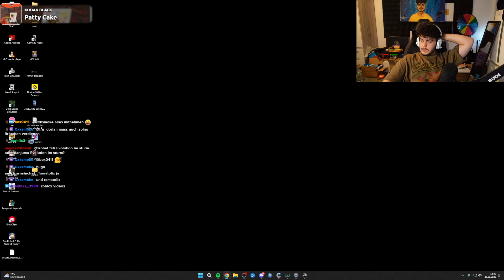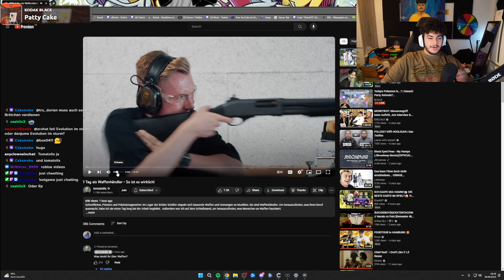🔴 xRohat [EAFC24] Livestream vom 26.09.2023 [Part 5]